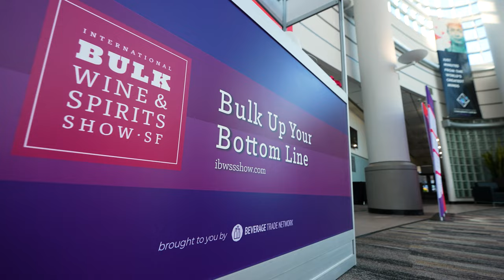How To Sell Bulk Wine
Are you a winery owner or enthusiast looking for valuable insights on how to crack the US market and grow your private label business sustainably?

Look no further! In this exclusive video, Sid Patel, CEO of Beverage Trade Network chats with Marc Kauffman, Sales and Marketing Consultant USA at Cantina Cortecchia, sharing his expertise and insider knowledge on tackling the US wine market.

Marc Kauffman, a seasoned industry professional with years of experience, unveils proven strategies and practical tips for overseas wineries to establish a strong presence in the highly competitive US market. With his deep understanding of the industry and the dynamics of the American wine scene, Marc offers invaluable guidance to wineries seeking to thrive in this exciting market.

From market entry tactics to building a successful private label wine business, Marc delves into key aspects that are crucial for achieving success.

Furthermore, sustainability is a growing concern among wine enthusiasts, and Marc sheds light on how wineries can embrace eco-friendly practices and leverage sustainability as a competitive advantage.

Whether you're a winery owner, a wine professional, or simply passionate about the world of wine, this video is a must-watch.

**About IBWSS**
The International Bulk Wine and Spirits Show is an annual trade show and conference, open to trade professionals only, which takes place in San Francisco, CA.

IBWSS San Francisco will give supermarkets, retailers, restaurants, wineries, distilleries, and other buyers a premier international platform to source bulk wine and spirits and meet private label suppliers.